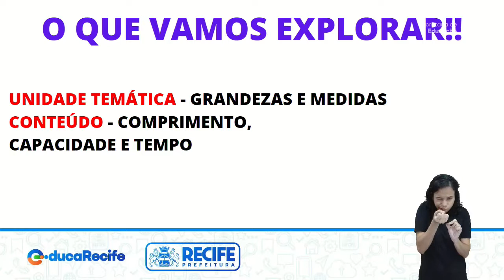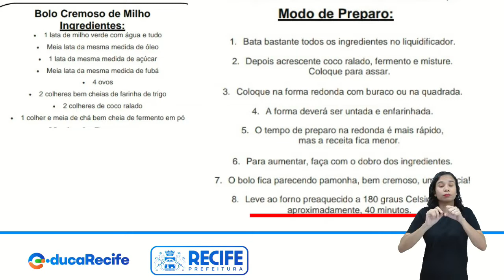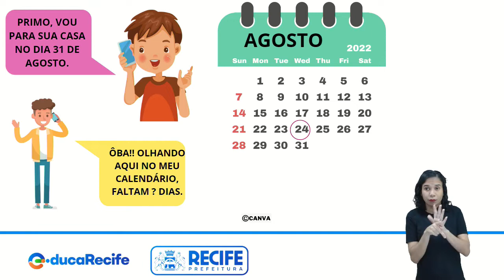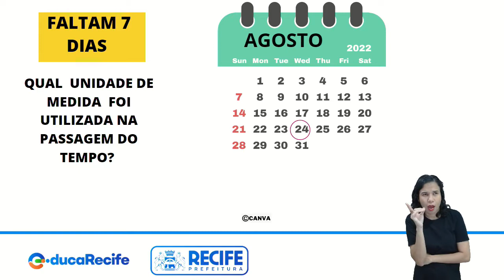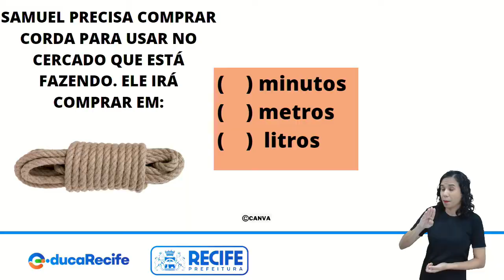24 08 22 - 3º ANO - MATEMÁTICA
MATEMÁTICA
TEMA: MEDIDA E UNIDADE DE MEDIDA
PROFESSORAS: KÁTIA XAVIER E SANDRA DUARTE